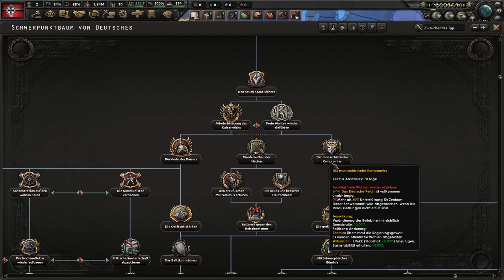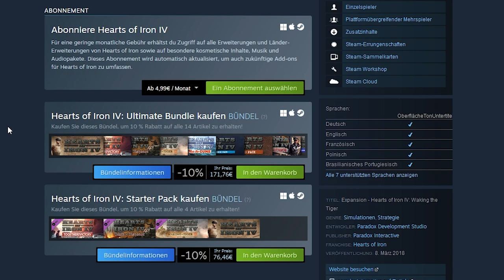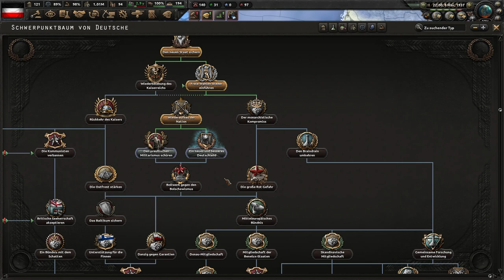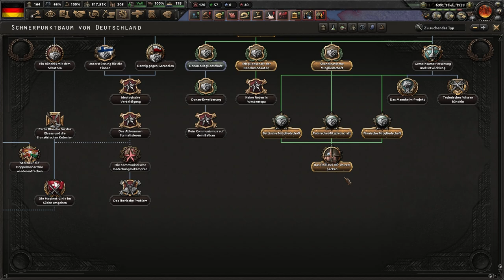Das STÄRKSTE Deutschland das NIEMAND JEMALS spielt! | Hearts of Iron 4 Deutsch Tutorial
Das deutsche Reich in Hearts of Iron 4 ist ja an sich sowieso schon echt viel zu stark, aber es gibt tatsächlich einen Weg der noch deutlich stärker ist.